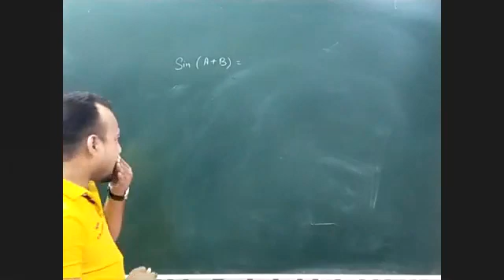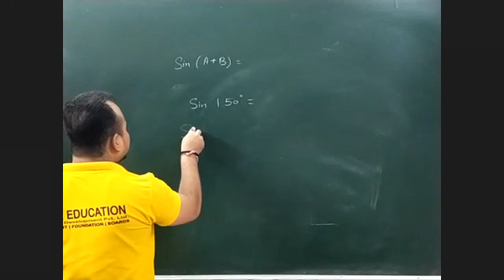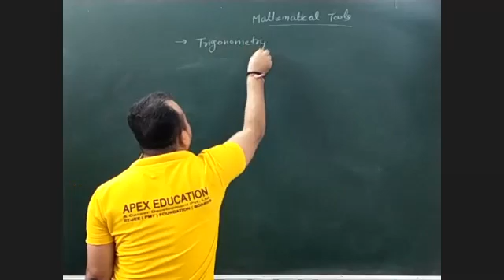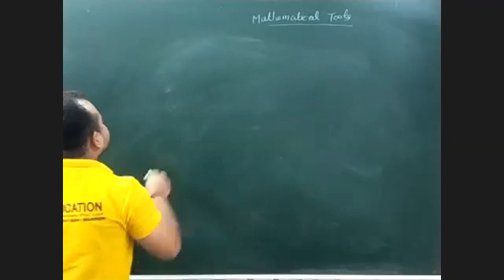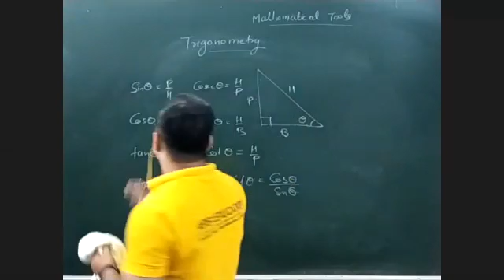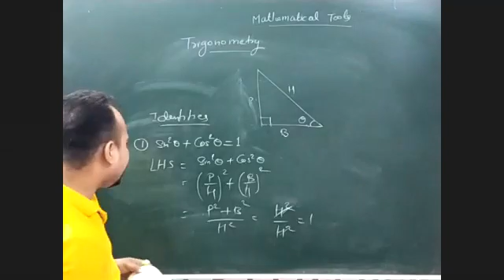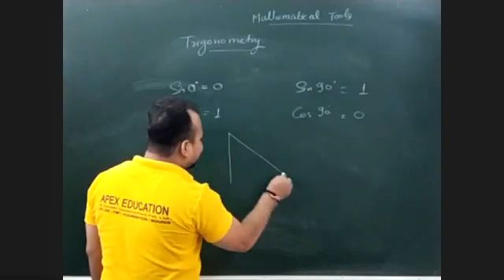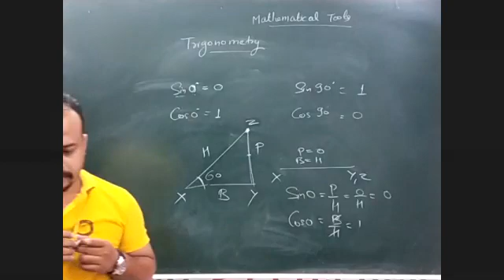Demo 20th Oct